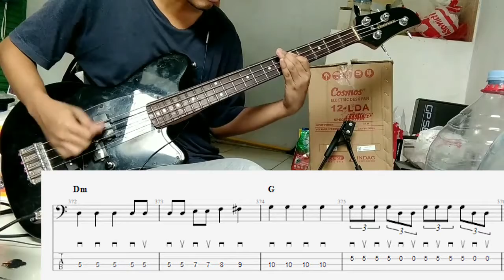Cinta Ini Membunuhku - D'Masiv (Bass Cover and Tab)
Mohon maaf apabila bermain tidak sesuai dengan bassline aslinya.

Untuk kualitas suara yang lebih baik, pergunakan earphone atau headset.